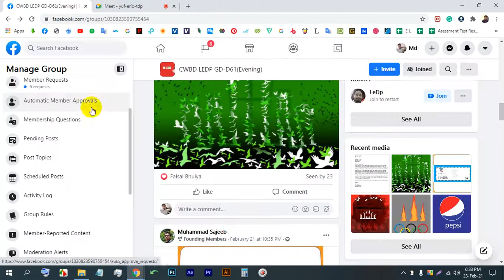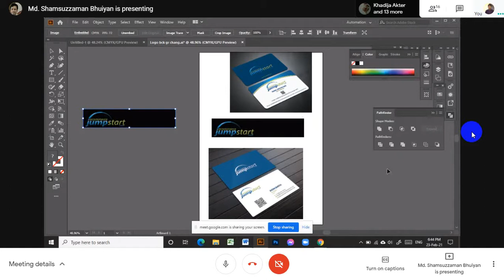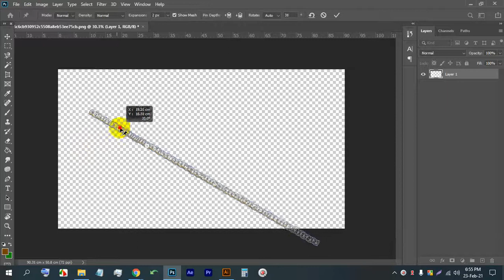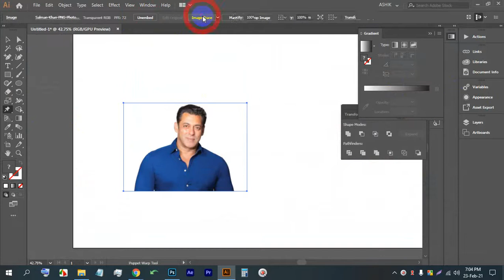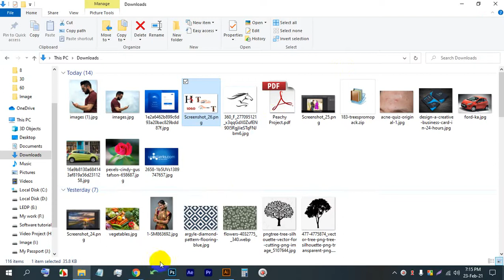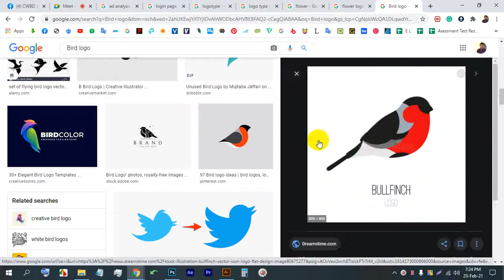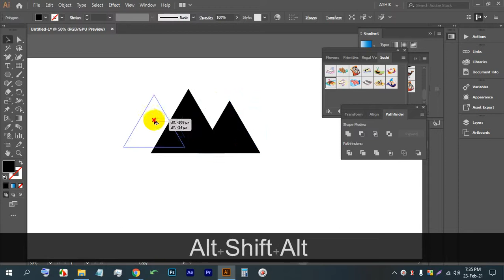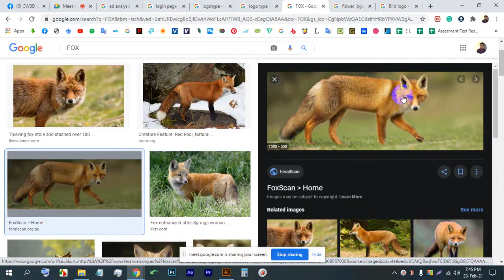LEDP | Graphic Design | Batch-61 | Bangla Tutorial | Class-27